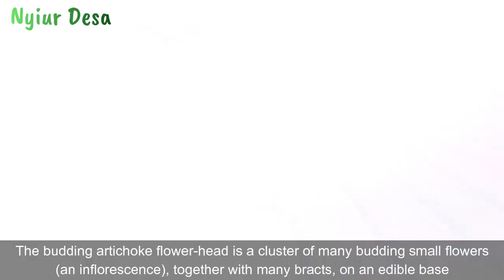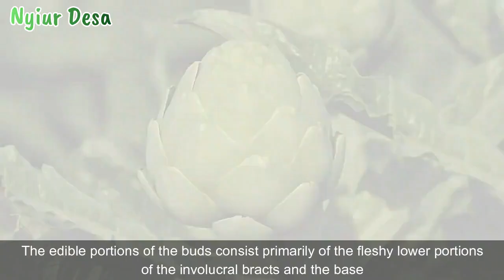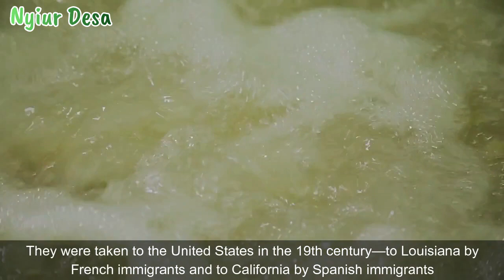THE HEART of FLOWER BUDS ARTICHOKES - Modern Harvesting And Packing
Artichokes The Heart of Flower Buds Planting, Harvesting And Packing - Modern Artichokes Cultivation

The globe artichoke (Cynara cardunculus var. scolymus), also known by the names French artichoke and green artichoke in the U.S., is a variety of a species of thistle cultivated as a food.

The edible portion of the plant consists of the flower buds before the flowers come into bloom. The budding artichoke flower-head is a cluster of many budding small flowers (an inflorescence), together with many bracts, on an edible base. Once the buds bloom, the structure changes to a coarse, barely edible form. Another variety of the same species is the cardoon, a perennial plant native to the Mediterranean region. Both wild forms and cultivated varieties (cultivars) exist.

Hello Everyone, welcome to Nyiur Desa. Agricultural Channel.
Thank's For Watching, and Have Nice Day from Nyiur Desa "Gemah Ripah Loh Jinawi"

Credit Video: Ocean Mist, Menu SRL, Sa Marigosa